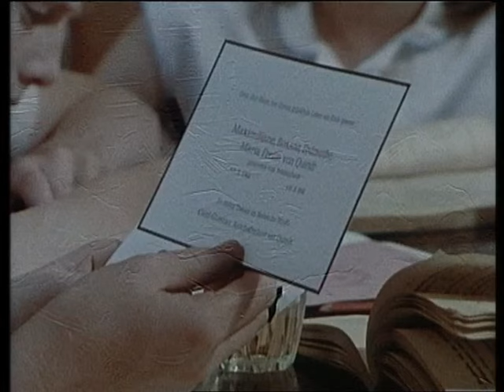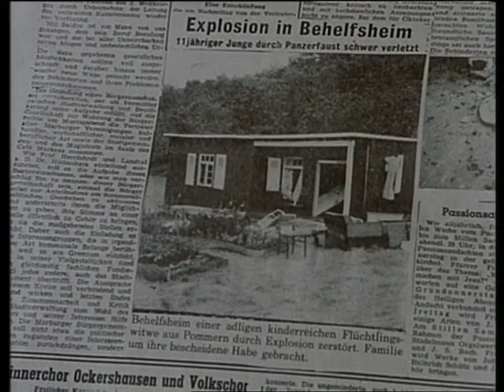Nirgendwo ist Poenichen - 25 2.08.Erbschaften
Nirgendwo ist Poenichen ist ein Fernseh-Mehrteiler aus dem Jahr 1980, der von der Bavaria Atelier GmbH produziert wurde. Er basiert auf dem gleichnamigen Roman von Christine Brückner aus dem Jahr 1977 und ist die Fortsetzung des Mehrteilers Jauche und Levkojen.

Handlung:
Maximiliane Quint flüchtet während des Zweiten Weltkriegs mit ihren vier kleinen Kindern aus Pommern nach Berlin. Dort angekommen sucht sie erfolglos nach ihrem Mann Viktor. Da in der Großstadt, die in Trümmern liegt, nur vorübergehend ein Unterschlupf für die Familie zu finden ist, zieht sie weiter zum Stammsitz der Familie, Burg Eyckel in Franken, wo Maximiliane an Weihnachten 1945 ihr fünftes Kind zur Welt bringt.

Um die anderen Familienmitglieder zu finden, ziehen die Quints wieder Richtung Norden. In Marburg eröffnet Maximiliane eine Fischbraterei. Als ihre Patentante stirbt, erbt Maximiliane den Stammsitz Eyckel. Sie verkauft ihn an Verwandte. Die Jahre vergehen und aus Amerika kommt eine Einladung von ihrer Mutter Vera. Mitte der 1950er-Jahre unternimmt die Familie daraufhin eine Reise in die Vereinigten Staaten.

Nachdem ihr Sohn Golo bei einem Autounfall ums Leben gekommen ist und die anderen Kinder ausgezogen sind, verlässt Maximiliane Marburg und reist zurück zur Burg Eyckel, die jetzt ein Hotel ist. Sie macht sich auf den Weg nach Polen, um das Gut Poenichen zu finden, auf dem sie aufgewachsen ist.

Besetzung:
    Arno Assmann: Joachim von Quindt
    Edda Seippel: Sophie Charlotte von Quindt
    Ulrike Bliefert: Maximiliane Irene von Quindt
    Franziska Bronnen: Vera von Quindt
    Herbert Steinmetz: Otto Riepe
    Ilsemarie Schnering: Anna Riepe
    Edeltraut Elsner: Martha Riepe
    Hartmut Becker: Christian Blaskorken
    Wilfried Klaus: Viktor Quint
    Pinkas Braun: Dr. Grün
    Ferdy Mayne: Dr. Wittkow
    Joachim Wichmann: Adolph von Quindt
    Götz Olaf Rausch: Max von Quindt
    Eva Lissa: Großtante Maximiliane
    Liane Hielscher: Anna Hieronimi
    Ingeborg Lapsien: Generalin
    Sigfrit Steiner: Simon August
    Britta Fischer: Lenchen Priebe
    Eva Behrmann: Edda
    Markus Helis: Golo
    Mathias Einert: Joachim
    Bettina Friedrich: Mirka
    Ute Christensen: Viktoria